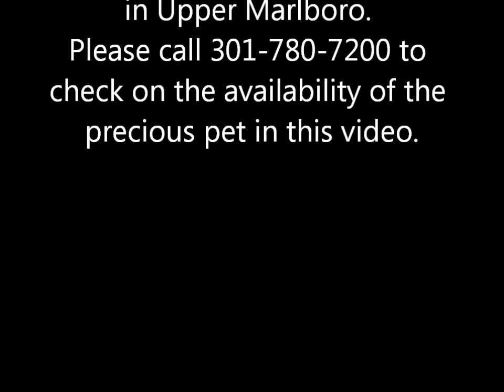"GARFIELD" A FANTASTIC 3 YR OLD MALE SHORT HAIR ORANGE TIGER KITTY (A376795)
A LITTLE SHY BUT CURIOSITY GETS HIM EVERYTIME. A REAL WINNER. GREAT COMPANION!